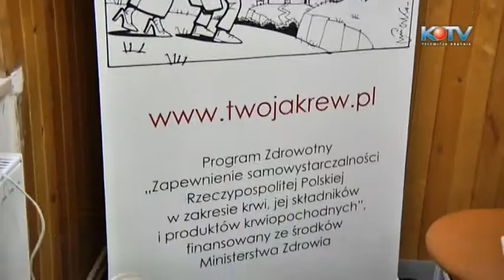KTV NEWS Forum Młodych Ludowców zorganizowało akcję oddawania krwi